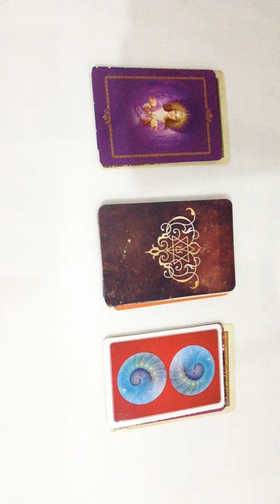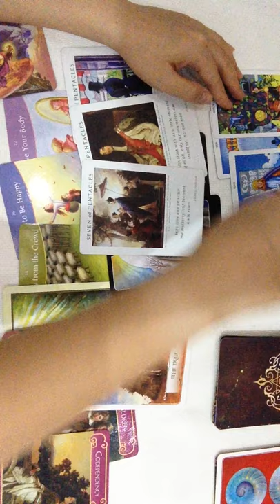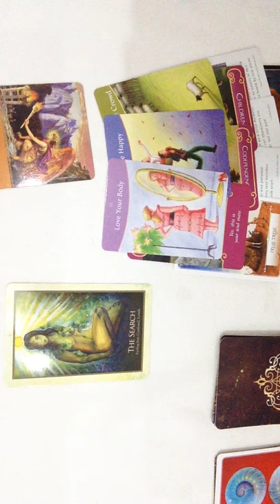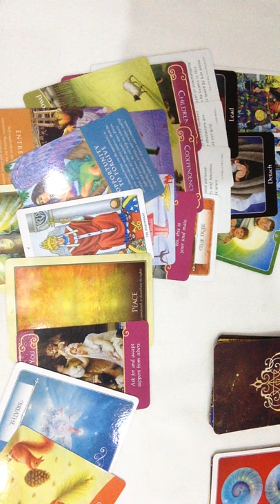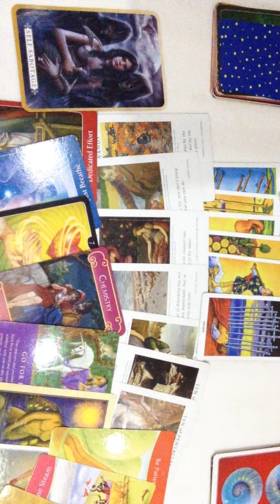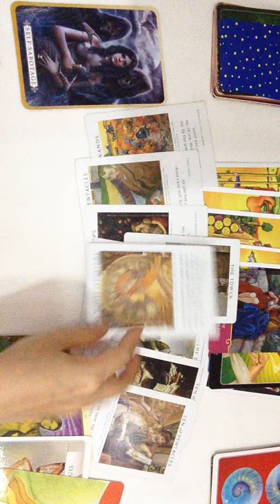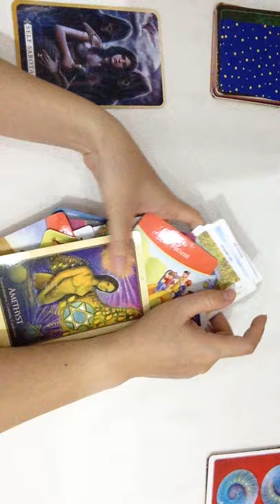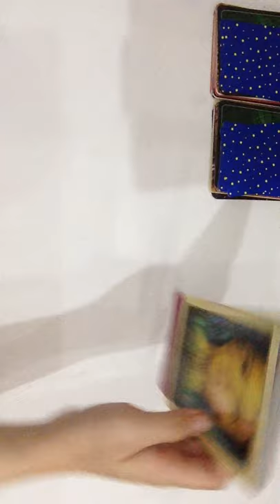Có nên buông bỏ, họ nghĩ gì?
Nhấn đăng ký nếu thấy trải bài mình giúp ích được cho các bạn, mình sẽ rất vui, đó sẽ là động lực giúp mình có nhiều trải bài hơn nữa.
Mọi chi tiết xin vui lòng add fb mình nhé